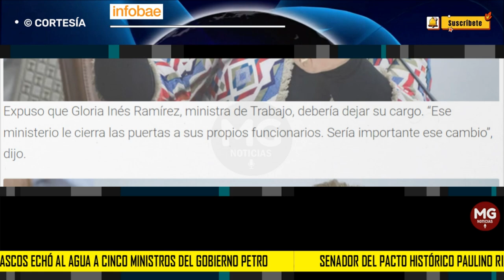⛔ SENADOR DEL PACTO HISTÓRICO ECHÓ AL AGUA A CINCO MINISTROS DEL GOBIERNO PETRO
En las últimas horas es mucho lo que se ha hablado sobre un inminente cambio de ministros en el gabinete de Gustavo Petro. La bola de nieve ha tomado fuerza y hasta en el interior del Pacto Histórico hay quienes postulan posibles salientes.
INFOBAE